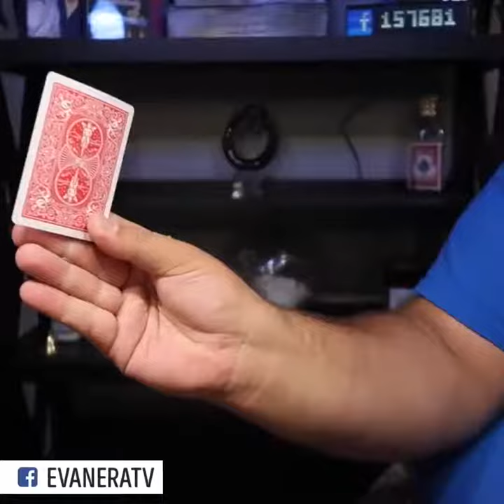фокус с картами